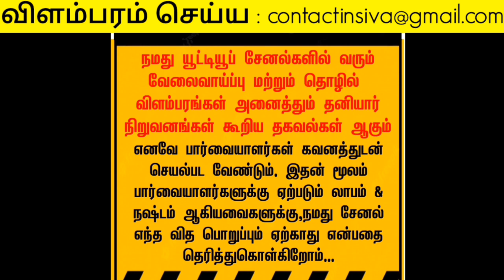வீட்டிலிருந்து வேலைக்கு பெண்கள் தேவை | மாத சம்பளம் உண்டு| Without investment home jobs in tamilnadu